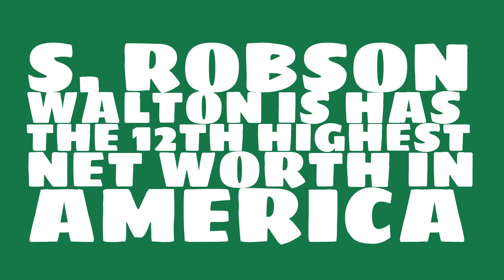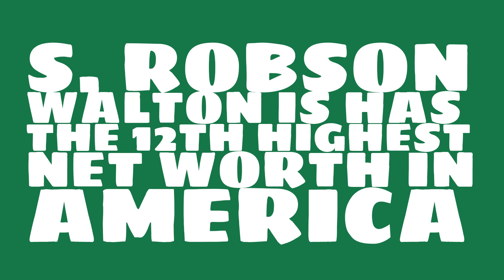S. Robson Walton: 2017 Net worth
Watch this video to learn about the 2017 net worth of S. Robson Walton.